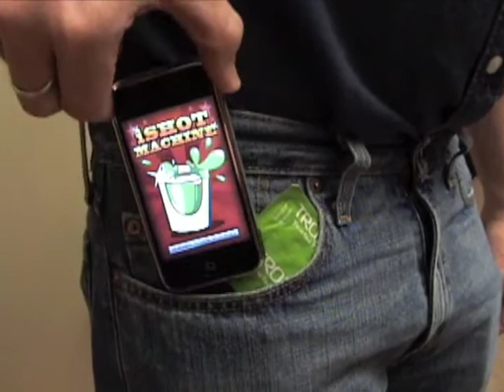iShot Machine Cocktail Recipe iPhone app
Ever been out at a bar with friends, ready to do a shot, and no one can decide which one? Hi, I'm Dr. Dean for the ishot machine.  The app that gets you ready to shake, make and shoot. iShot Machine is more than a recipe app, it's a party in your pocket. No more complicated decisions to make. Throw away those pain in the ass bartender books. Never again be at a loss for how to make the "perfect" shot With the ishot machine it's all as easy as "shake" "make" and "shoot" Simply shake the machine, and a randomly selected shot will appear, complete with instructions. Not the adventurous type? Simply tell the ishot machine which liquors, mixers, or garnished to choose from and every shot will be a winner. Select favorites, rate shots and send them to friends, all with just a tap on your screen. But WAIT, theres more! Download the ishot machine now and we will include not 1000, not 2000, but over 3000 shot recipes!  That's right!  3000!